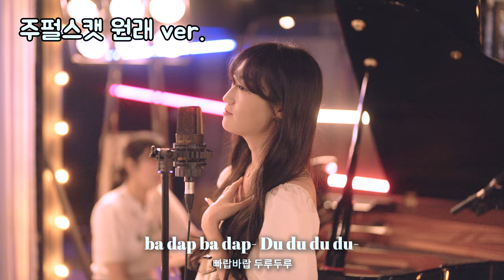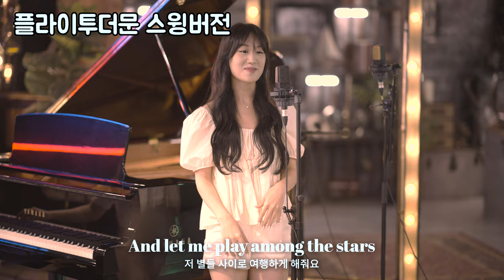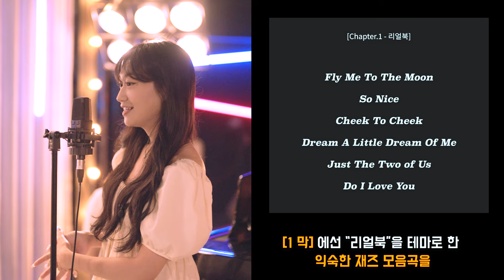플라이투더문,샵밥뚜 등 재즈 명곡들을 즉석편곡해 '발라드 재즈'로 불러달라고 했더니..레전드찍음ㅎㄷㄷ(feat장르변화 주크박스)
재즈란 무엇인가?:
Autumn LIVE Jazz Festival with 또모

많은 분들이 기다려주신 민아x슬기의
콘서트 소식 전해드립니다🎤

또모 첫 재즈 콘텐츠에서 독보적인 음색과 실력으로
구독자분들의 큰 사랑을 받은 민아x슬기가 올 가을,
 더욱 화려해진 스케일과 프로그램으로 찾아옵니다🖤

📍2022년 9월 10일 토요일 오후7시 롯데콘서트홀 예매링크

00:00 인트로
00:49 부탁1
01:00 재즈란 무엇인가? (오리지널)
01:20 부탁2
01:35 재즈란 무엇인가? (발라드 ver.)
01:56 부탁3 보사노바로도 가능하세요?
02:17 재즈란 무엇인가? (보사노바 ver.)
02:39 부탁4
02:52 Fly me to the moon (오리지널)
03:26 부탁5 발라드로 가능하신가요?
03:36 Fly me to the moon (발라드ver.)
04:19 부탁6 보사노바로도 가능하신가요?
04:34 Fly me to the moon (보사노바ver.)
05:11 부탁7
05:32 What a wonderful world (r&b)
06:09 부탁8 스윙으로도 가능하신가요?
06:16 What a wonderful world (스윙ver.)
06:49 부탁9 보사노바로도 가능하신가요?
06:59 What a wonderful world (보사노바ver.)
07:34 부탁10
07:42 over the rainbow
08:30 공연 홍보
09:10 쿠키영상